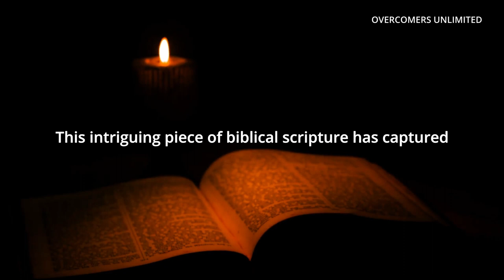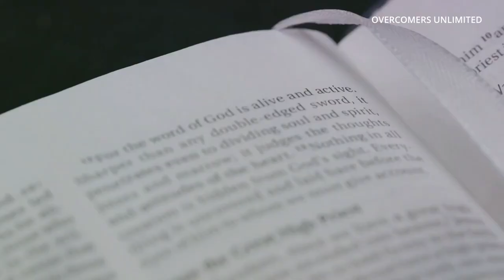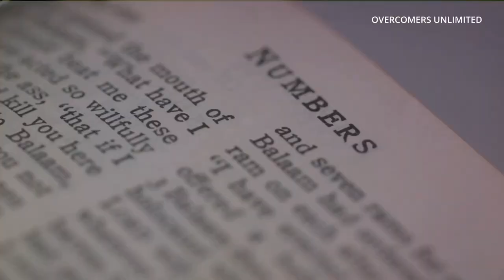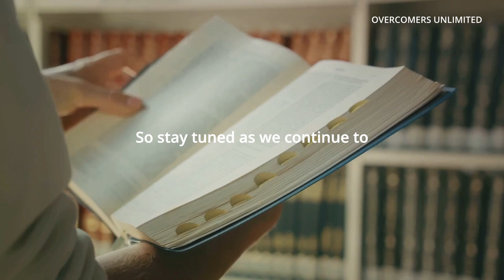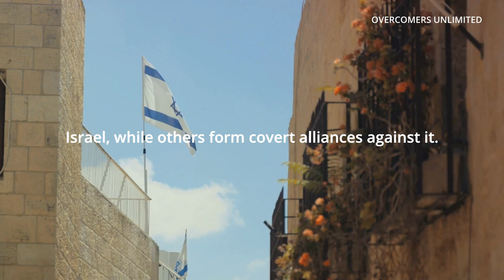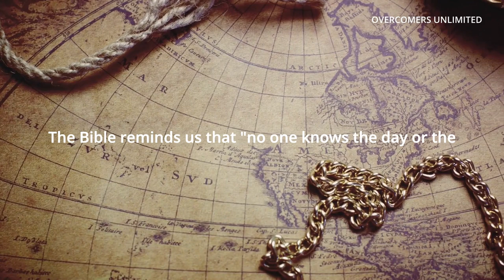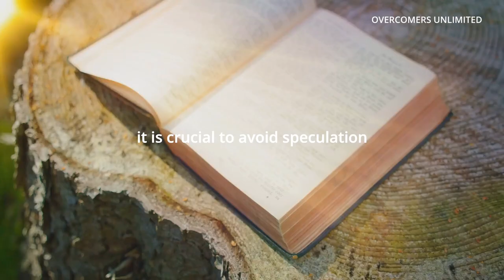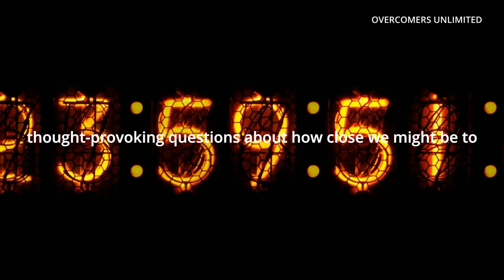How close are we to the war in Ezekiel 38?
Many Bible readers have wondered how close are we to the war prophesied in Ezekiel chapter 38. This video will explore that question.